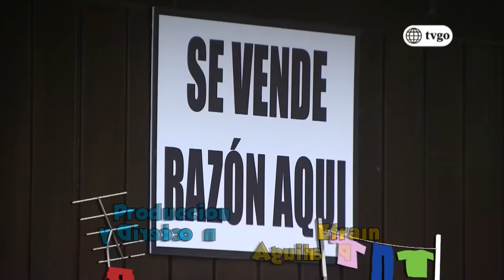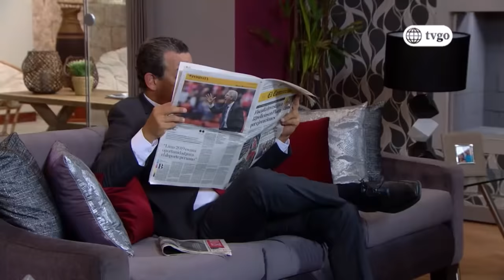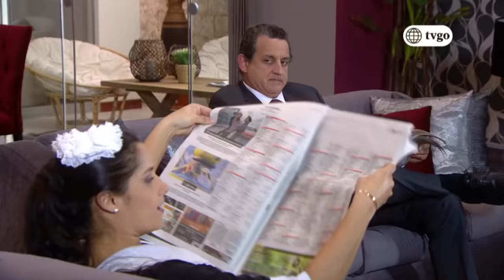Al fondo hay sitio - Temporada 8 - capítulo 1546